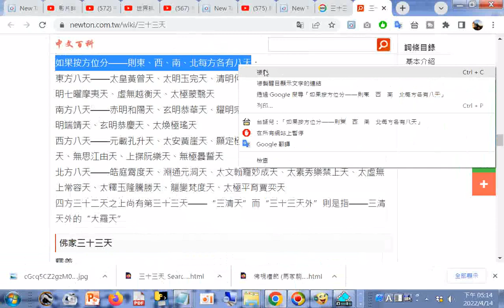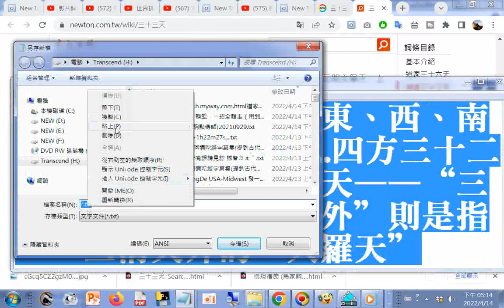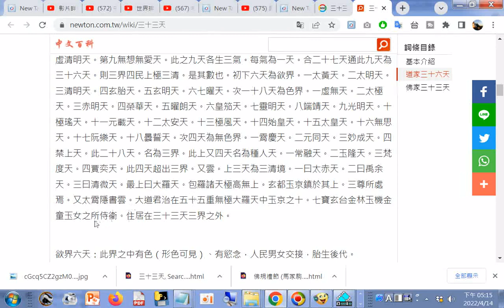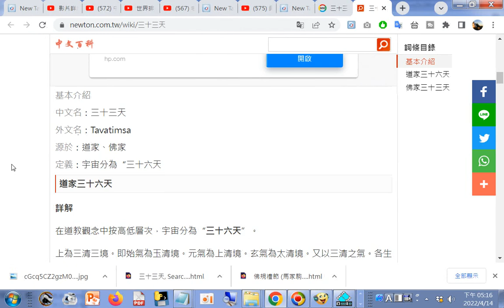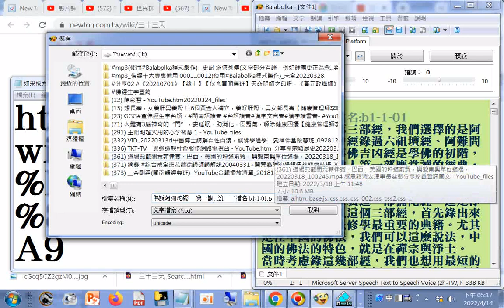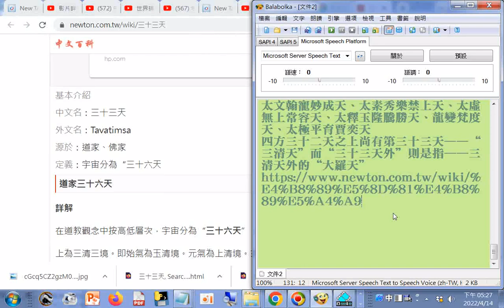三十三天, Search.myway.com.html道家三十六天(道家33天外是大羅天) - 中文百科全書(另有佛家三十三天(三界全部28天) )_20220414